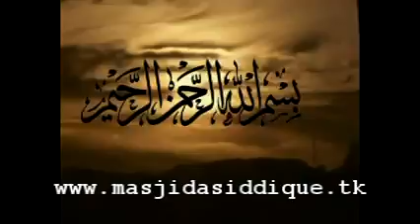dr muhammed saifullah halakah 29 1 16